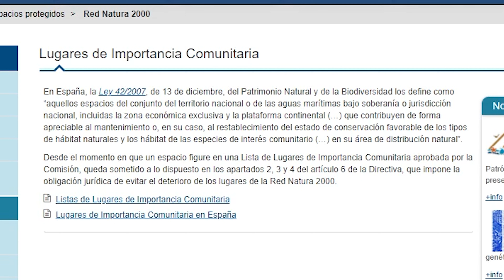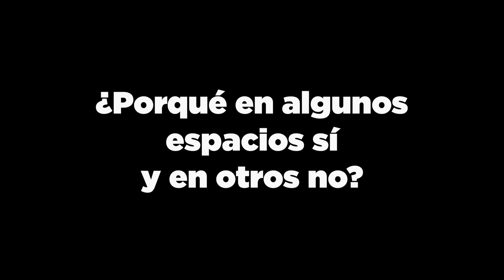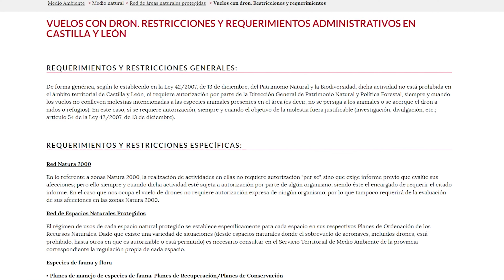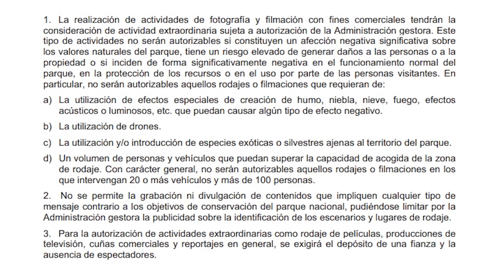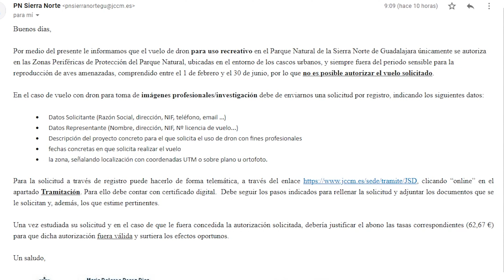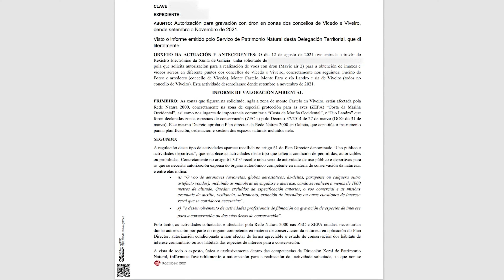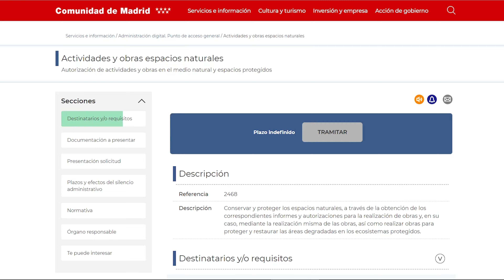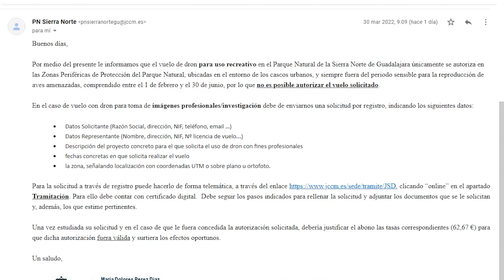🦅🚁 Volar DRONES en zonas ZEPA y ESPACIOS naturales PROTEGIDOS - NORMATIVA 🚁🦅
¿Se puede volar un dron en zona ZEPA o en espacios naturales protegidos? ¡La guía más completa para resolver tus dudas!

- Enaire Drones: drones.enaire.es

MBB - Breeze